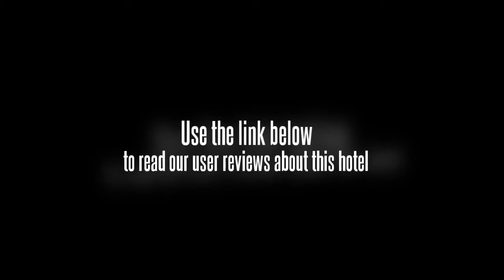Green Tree Inn Century Park Shanghai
Location.
GreenTree Inn Shanghai Century Park Hotel is located in Shanghai's Lujiazui neighborhood, close to Century Park, Shanghai Science and Technology Museum, and Shanghai Children's Medical Center. Nearby points of interest also include Shanghai New International Expo Centre and Yuanshen Stadium.

Hotel Features.
Those traveling on business have access to a business center at this hotel. Complimentary wireless and wired high-speed Internet access is available in public areas. Additional property amenities include tour/ticket assistance and self parking.

Guestrooms.
Wired high-speed Internet access is complimentary. Televisions have cable channels.